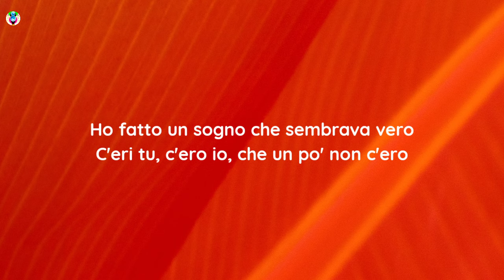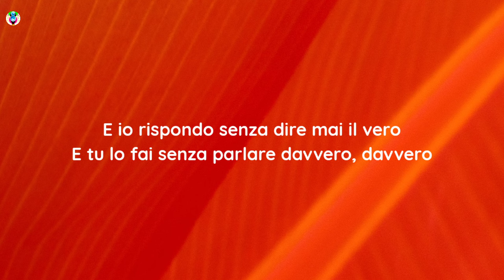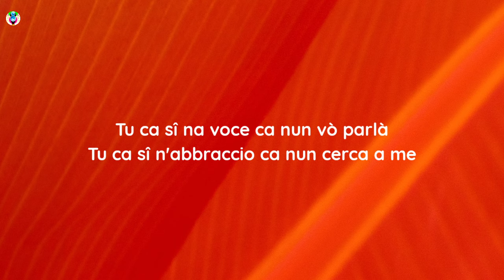Neffa - Aggio Perzo 'o Suonno (Testo/Lyrics) feat. Coez, prod. TY1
Song

song in Lyrics:-AggioPerzooSuonnoTesto

✨Aggio Perzo 'o Suonno Testo:-)
[Intro: Neffa]
Tutte dormono
Stongo sulo je
Aggio perzo 'o suonno
Tu nun chiamme maje
Tu nun scrive cchiù

[Strofa 1: Coez]
A volte è un inferno la notte
Solo chi batte sé stesso è forte
L'avevi promesso
Ora che ci penso tu no
Ma le bugie hanno le gambe corte
Ti stava bene quel mascara nero
E mi chiedevo: "Oh, ma sarà vero?"
Anche se sotto c'era il trucco
Lo si vedeva tutto
Che ero fottuto davvero

[Pre-Ritornello 1: Coez]
Ho fatto un sogno che sembrava vero
C'eri tu, c'ero io, che un po' non c'ero
E stonavi le mie canzoni, schivavo discussioni
E tu non c'eri davvero

[Ritornello: Neffa]
Tutte dormono
Stongo sulo je

[Post-Ritornello: Neffa]
Tu ca viene ccà e abballe attuorno a me
Tu ca sî na luce ca voglio vedè
Tu ca già 'o ssaje buono comme so'
Tu ca già me tiene si me vuó
Tu ca sî na voce ca nun vò parlà
Tu ca sî n'abbraccio ca nun cerca a me
Tu sî comme 'a fine 'e chesta notte
Ca nun vene pure si esce 'o sole

[Strofa 2: Coez]
Stanotte il buio m'acceca
Lo abbiamo fatto e non eri te
È notte fonda nel petto
C'ho una discoteca
E non capisco come
Come fai a lasciare tutto dietro
A seppellirmi sotto un "Come stai? Come stai?"
E io rispondo senza dire mai il vero
E tu lo fai senza parlare davvero, davvero

[Pre-Ritornello 2: Coez]
La differenza fra una cura e una medicina
La stessa fra chi ti cattura e chi ti rapina
È un testa a testa, mica ci avvicina, mica ci avvicina

[Ritornello: Neffa]
Tutte dormono
Stongo sulo je